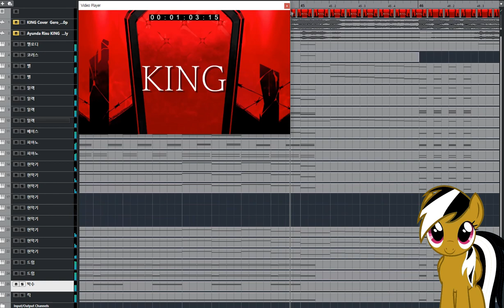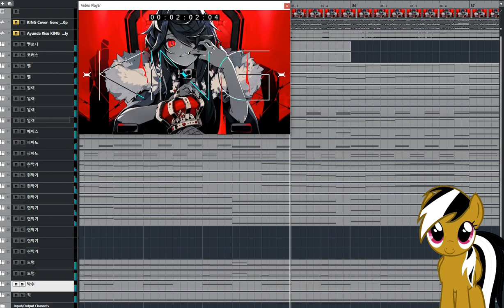[청음,편곡]KING - Kanaria